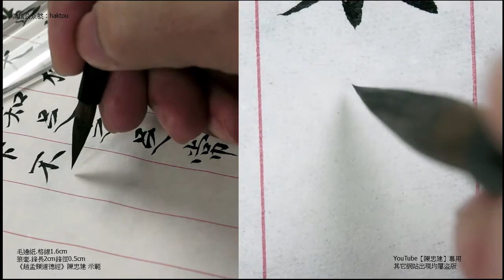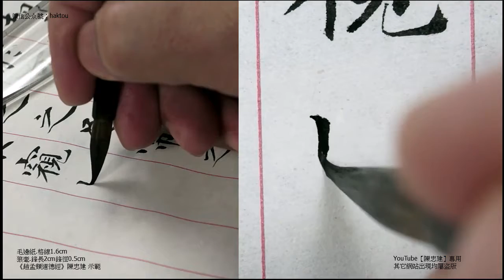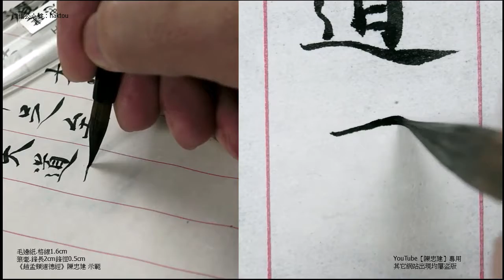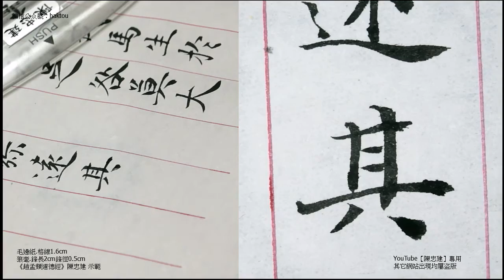〈趙孟頫道德經〉194不出戶知天下不窺牖見天道其出彌遠其